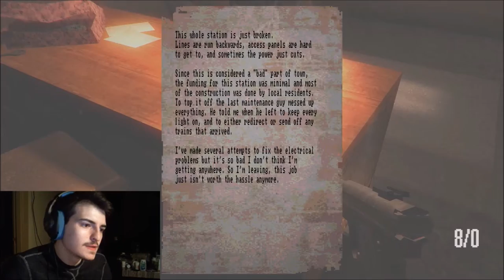The Lost in Vivo Video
Lost in Vivo is a PS1-era inspired first-person horror game by Akuma Kira, fan favorite cult horror game creator. With visuals akin to Silent Hill, and music/atmosphere that'll spook your socks off - Lost in Vivo is a treat anyone can enjoy.